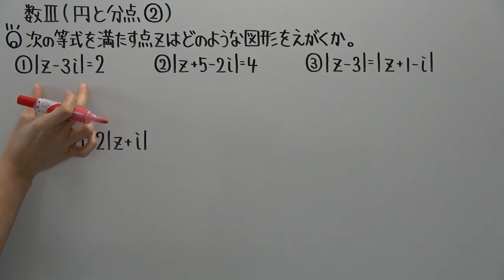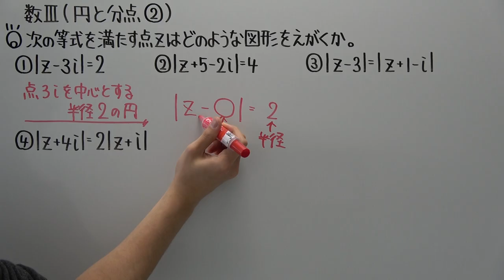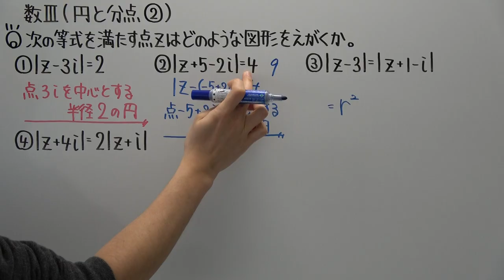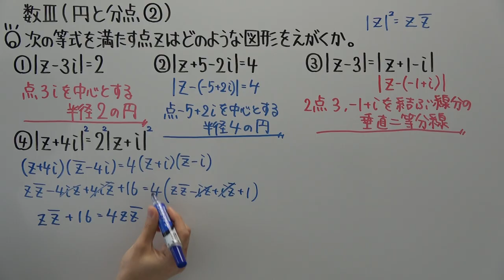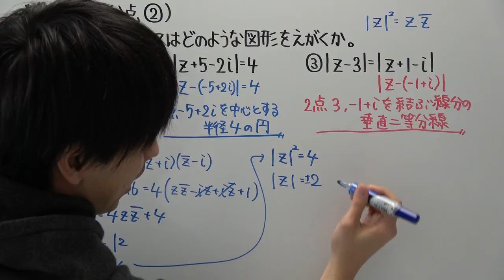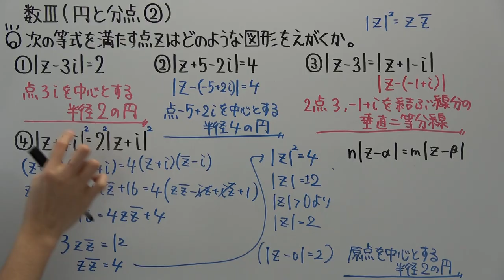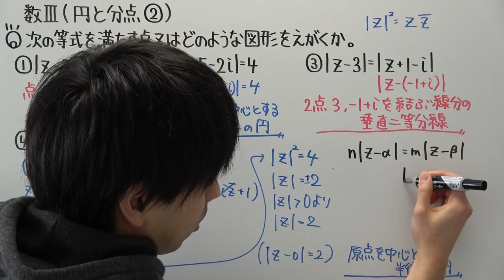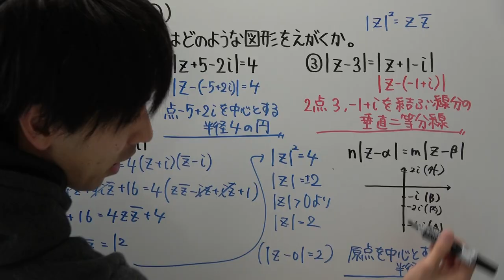【高校数学】数Ⅲ－１６ 円と分点②